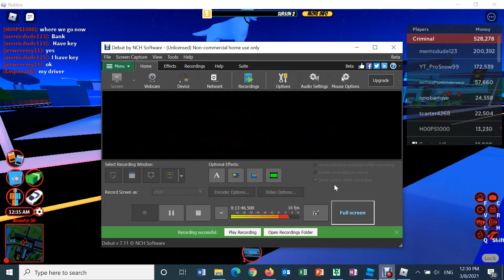playing jailbreak I forgot to do the intro sorry :).